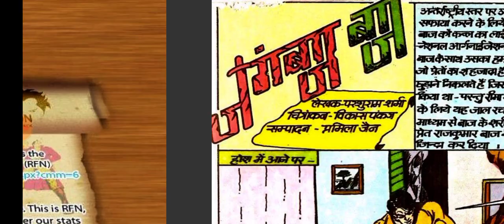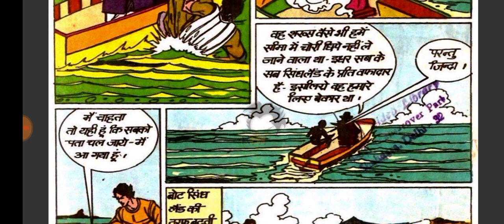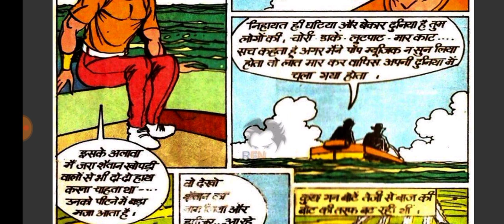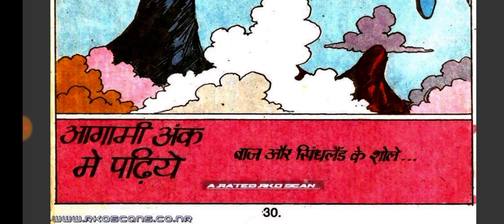Jungbaaz Baaz | Tulsi Comics